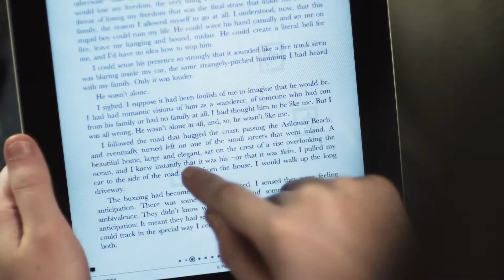Instructional Videos (Richter Studios)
Infuse the magic of digital cinema into your instructional video.

Empowering your customers to learn how to use your product or service can be an incredibly powerful branding strategy. When the messaging is clear and they have a positive experience, the emotional connection to your brand is elevated. As a full-service Chicago production company, we can help develop your creative concept and provide scriptwriting, source talent and location.

To truly stand out with your instructional video production, you have to increase your production quality. The team at Richter Studios will walk you through our best practices for how to make an instructional video. We help differentiate your instructional video through our cinematic approach. It is through this approach that our award-winning creative team has become known as one of the best instructional video production companies to partner with.

Partnering with the right video production company can make a world of difference. We have developed some of the best corporate videos and have earned over 50 international awards, including three at Cannes. Your journey to the red carpet begins with Richter Studios.